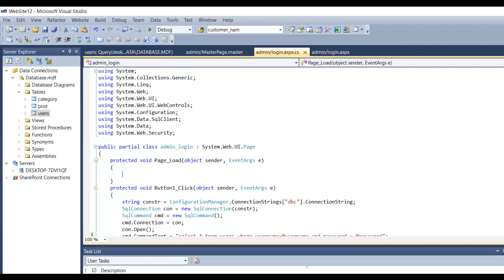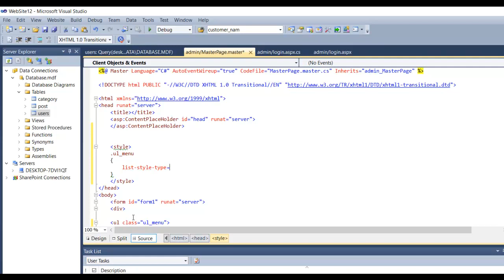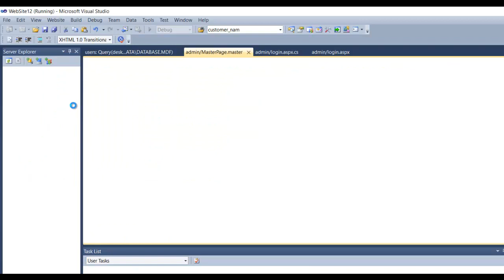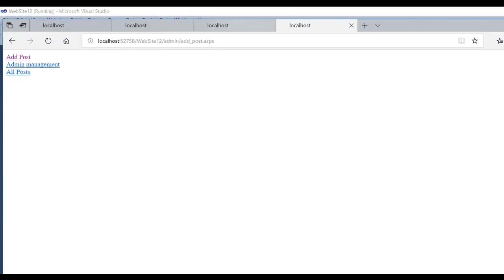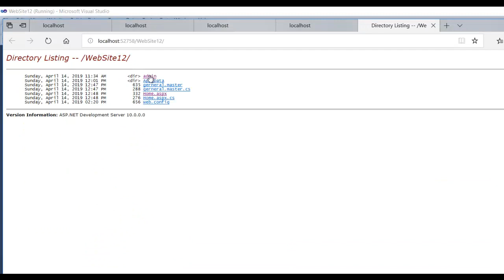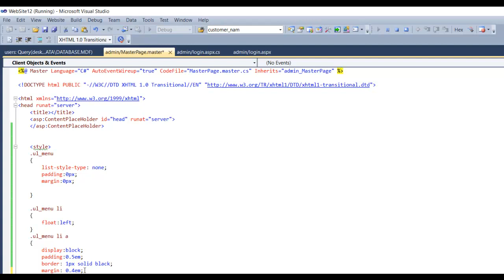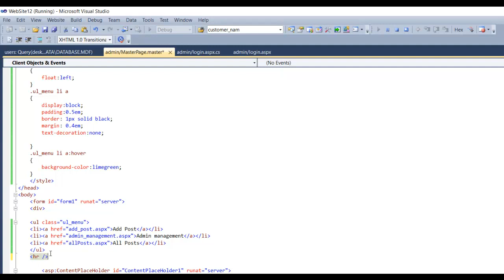6- master page in ASP.net ماسته‌ر په‌یج له‌ ئه‌ی ئێس پیدا